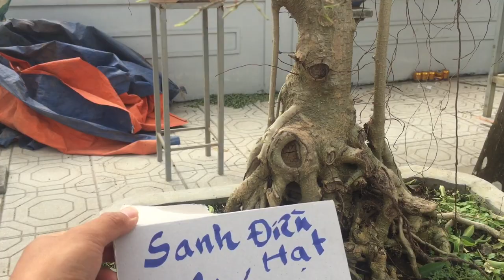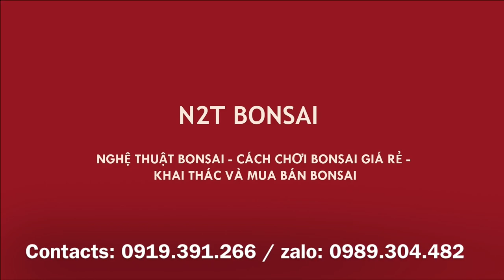TÁC PHẨM TÚC DÁNG TRỰC THÂN U BƯỚU ĐẸP GIÁ 14 TRIỆU - TRIỂN LÃM BONSAI NINH HIỆP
Triển lãm bonsai Ninh Hiêp 2018 - Tác phẩm túc bonsai 14 triệu đẹp